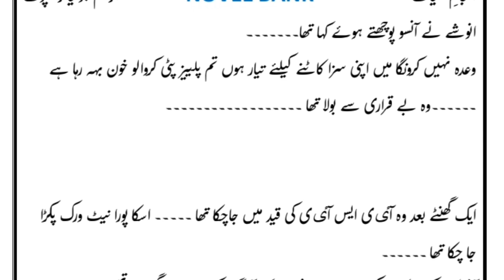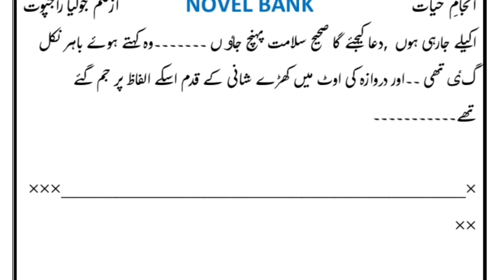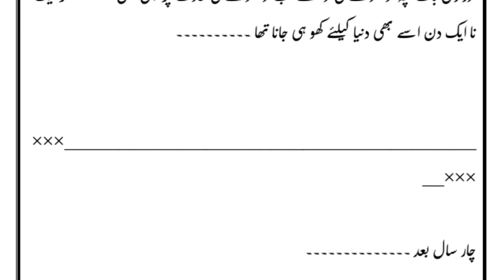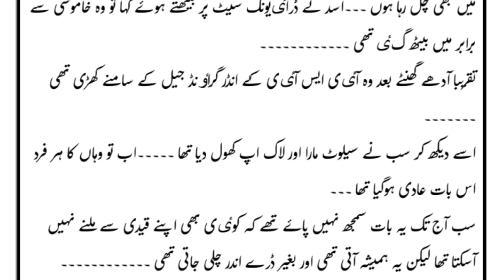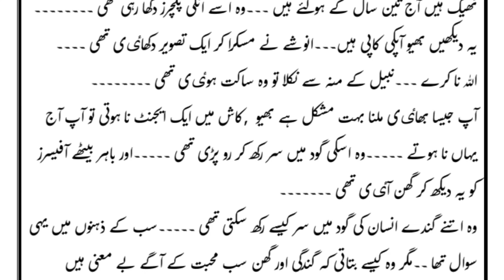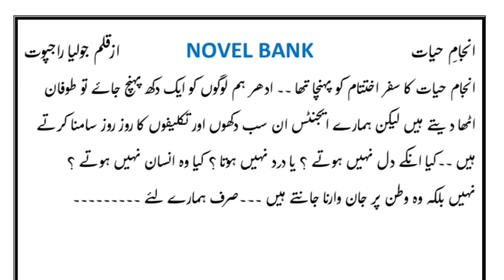Last Part | Innocent Hero | Rude and proud Heroin | Army Agent base | Part 22 | Urdu Fantacy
Forced marriage based  | Innocent Hero | Rude and proud Heroin | Army Agent base | Part 22 | Urdu Fantacy